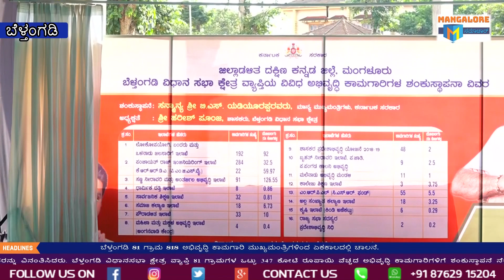ಬೆಳ್ತಂಗಡಿ ತಾಲೂಕಿನ 81 ಗ್ರಾಮ 347 ಕೋಟಿ ರೂಪಾಯಿ ವೆಚ್ಚದ 818 ಅಭಿವೃದ್ಧಿ ಕಾಮಗಾರಿ ಮುಖ್ಯಮಂತ್ರಿಗಳಿಂದ ಚಾಲನೆ.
ದಕ್ಷಿಣಕನ್ನಡ ಜಿಲ್ಲೆಯ ಬೆಳ್ತಂಗಡಿ ತಾಲೂಕಿನ 81 ಗ್ರಾಮಗಳ ಸಮಗ್ರ ಅಭಿವೃದ್ಧಿಗೆ ವಿವಿಧ ಕಾಮಗಾರಿ ಯೋಜನೆಗಳನ್ನು ಸನ್ಮಾನ್ಯ ಮುಖ್ಯಮಂತ್ರಿಗಳಾದ ಬಿಎಸ್ ಯಡಿಯೂರಪ್ಪ ಅವರು ಶಿಲಾನ್ಯಾಸ ಕೈಯುವ ಕಾರ್ಯಕ್ರಮ ಉಜಿರೆಯ ರತ್ನವರ್ಮ ಕ್ರೀಡಾಂಗಣದಲ್ಲಿ ಜರುಗಿತು. ಕ್ಷೇತ್ರದ ಶಾಸಕರಾದ ಶ್ರೀ ಹರೀಶ್ ಪೂಂಜಾ ಅವರು ಪ್ರಸ್ತಾವನೆ ನುಡಿಗಳನ್ನಾಡುತ್ತಾ ಗ್ರಾಮೀಣ ರಸ್ತೆಗಳ ಅಭಿವೃದ್ಧಿ, ರಬ್ಬರ್ ಮತ್ತು ಅಡಿಕೆ ಬೆಳೆಗಾರರ ಹಿತರಕ್ಷಣೆ ಕಾಪಾಡುವುದು ನನ್ನ ಗುರಿ ಎಂದರು. ಶೈಕ್ಷಣಿಕ ಅಭಿವೃದ್ಧಿಗೆ ಸರಕಾರಿ ಪಾಲಿಟೆಕ್ನಿಕ್ ಕಾಲೇಜು ಸ್ಥಾಪನೆ ಬೆಳ್ತಂಗಡಿ ತಾಲೂಕಿನ 81 ಗ್ರಾಮಗಳ ದೇವಸ್ಥಾನ ಮತ್ತು ದೇವಸ್ಥಾನಗಳ ಅಭಿವೃದ್ಧಿ ಪೊಲೀಸ್ ಠಾಣೆ ಅಗ್ನಿಶಾಮಕದಳ ತೆರೆಯಲು ಅನುದಾನ ನೀಡುವಂತೆ ಮುಖ್ಯಮಂತ್ರಿ ಯಡಿಯೂರಪ್ಪ ಅವರನ್ನು ವಿನಂತಿಸಿದರು. ಬೆಳ್ತಂಗಡಿ ವಿಧಾನಸಭಾ ಕ್ಷೇತ್ರ ವ್ಯಾಪ್ತಿ 81 ಗ್ರಾಮಗಳ ಒಟ್ಟು 347 ಕೋಟಿ ರೂಪಾಯಿ ವೆಚ್ಚದ ಅಭಿವೃದ್ಧಿ ಕಾಮಗಾರಿಗಳಿಗೆ ಶಂಕುಸ್ಥಾಪನೆ ನೆರವೇರಿಸಿ ಮುಖ್ಯಮಂತ್ರಿಗಳು ಮಾತನಾಡುತ್ತಾ, ದಕ್ಷಿಣ ಕನ್ನಡ ಜಿಲ್ಲೆಯ ಶಾಸಕರ ಬೇಡಿಕೆಗೆ ತಕ್ಕಂತೆ ಅನುದಾನ ಒದಗಿಸುವ ಜತೆಗೆ ರಾಜ್ಯದ ಇತರ ಜಿಲ್ಲೆಗಳ ಸಮಗ್ರ ಅಭಿವೃದ್ಧಿಯ ಮೂಲಕ ಮುಂದಿನ ಮೂರುವರೆ ವರ್ಷ ಸುಭದ್ರ ಸರ್ಕಾರ ನೀಡುವುದಾಗಿ ಮುಖ್ಯಮಂತ್ರಿ ಯಡಿಯೂರಪ್ಪ ಭರವಸೆ ನೀಡಿದರು. ಜನರ ಆಶೋತ್ತರಗಳಿಗೆ ಸ್ಪಂದನೆ ನೀಡುತ್ತಿರುವ ಬೆಳ್ತಂಗಡಿ ಶಾಸಕ ಹರೀಶ್ ಪೂಂಜ ಅವರ ಕಾರ್ಯವೈಖರಿಗೆ ಮೆಚ್ಚುಗೆ ವ್ಯಕ್ತಪಡಿಸಿದ ಮುಖ್ಯಮಂತ್ರಿಗಳು, ದಕ್ಷಿಣ ಕನ್ನಡ ಜಿಲ್ಲೆಯ ಶಾಸಕರು ಅಪೇಕ್ಷಿತ ಕಾಮಗಾರಿಗಳಿಗೆ ಅನುದಾನ ಪೂರೈಸಲಿದ್ದೇವೆ. ಮುಂದಿನ ವಿಧಾನಸಭಾ ಚುನಾವಣೆಯಲ್ಲಿ ಕನಿಷ್ಠ 150 ಸ್ಥಾನ ಗೆಲ್ಲುವ ಸಂಕಲ್ಪ ಮಾಡಿದ್ದೇವೆ ಎಂದರು. ಉಪಮುಖ್ಯಮಂತ್ರಿಗಳಾದ ಗೋವಿಂದ ಕಾರಜೋಳ ಮಾತನಾಡಿ ಮೊದಲಬಾರಿಗೆ ಶಾಸಕನಾಗಿ ಅಭಿವೃದ್ಧಿಗೆ ಶ್ರಮಿಸುತ್ತಿರುವ ಹರೀಶ್ ಪೂಂಜಾ ಅವರನ್ನು ಪಡೆದ ತಾಲೂಕಿನ ಜನತೆ ಧನ್ಯರು. ಮುಖ್ಯಮಂತ್ರಿಗಳು ಶಿಲಾನ್ಯಾಸ ನೆರವೇರಿಸಿದ ಕಾಮಗಾರಿಯನ್ನು ಮಾರುತಿ 31ರೊಳಗೆ ಪೂರೈಸುವುದಾಗಿ ಭರವಸೆ ನೀಡಿದರು. ಗೃಹ ಸಚಿವ ಬಸವರಾಜ್ ಬೊಮ್ಮಾಯಿ ಮಾತನಾಡುತ್ತಾ ಶಾಸಕರ ಮನವಿಯಂತೆ ಧರ್ಮಸ್ಥಳ ಪೊಲೀಸ್ ಠಾಣೆ ಕಟ್ಟಡ ನಿರ್ಮಾಣ, ಅಗ್ನಿಶಾಮಕ ಕಟ್ಟಡ, ಬೆಳ್ತಂಗಡಿ ನಗರದಲ್ಲಿ ಪೊಲೀಸರಿಗೆ ವಸತಿ ಸಮುಚ್ಚಯ ನಿರ್ಮಾಣಕ್ಕೆ ಅನುದಾನ ಮಂಜೂರು ಮಾಡುವುದಾಗಿ ಘೋಷಿಸಿದರು. ಕಾರ್ಯಕ್ರಮದಲ್ಲಿ ಸಚಿವ ಕೋಟ ಶ್ರೀನಿವಾಸ ಪೂಜಾರಿ ಶಾಸಕರಾದ ರಾಜೇಶ್ ನಾಯಕ್, ಶಾಸಕ ಸಂಜೀವ ಮಠಂದೂರು, ಶಾಸಕ ಭರತ್ ಶೆಟ್ಟಿ, ಶಾಸಕ ವೇದವ್ಯಾಸ ಕಾಮತ್, ಜಿಲ್ಲಾ ಪಂಚಾಯತ್ ಅಧ್ಯಕ್ಷೆ ಮೀನಾಕ್ಷಿ ಶಾಂತಿಗೋಡು, ಪಶ್ಚಿಮ ವಲಯ ಐಜಿಪಿ ಅರುಣ್ ಚಕ್ರವರ್ತಿ, ಎಸ್ಪಿ ಲಕ್ಷ್ಮೀಪ್ರಸಾದ್ , ಜಿಲ್ಲಾ ಪಂಚಾಯತ್ ಸಿಇಓ ಡಾ. ಸೆಲ್ವಮಣಿ, ಎಸಿ ಡಾ.ಯತೀಶ್ ಉಳ್ಳಾಲ, ತಾಲೂಕು ಪಂಚಾಯತ್ ಅಧ್ಯಕ್ಷೆ ದಿವ್ಯಜ್ಯೋತಿ ತುಳು ಸಾಹಿತ್ಯ ಅಕಾಡೆಮಿಯ ಅಧ್ಯಕ್ಷ ದಯಾನಂದ ಕತ್ತಲ್ಸಾರ್ ಉಪಸ್ಥಿತರಿದ್ದರು. ಜಿಲ್ಲಾಧಿಕಾರಿಗಳಾದ ಸಿಂಧು ಬಿ ರೂಪೇಶ್ ಸರ್ವರನ್ನು ಸ್ವಾಗತಿಸಿದರು. ಶಿಕ್ಷಕ ಅಜಿತ್ ಕುಮಾರ್ ಕೊಕ್ರಾಡಿ ನಿರೂಪಿಸಿ ಅಪರ ಜಿಲ್ಲಾಧಿಕಾರಿ  ಎಂ.ಜೆ.  ರೂಪ ವಂದಿಸಿದರು.